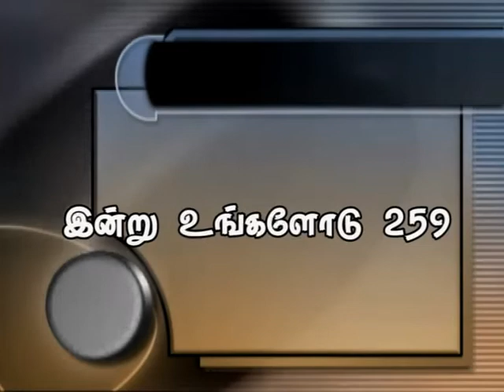"கிருபை கிடைத்ததால் - துதி “ By Bro.D.Jestin(DD259)